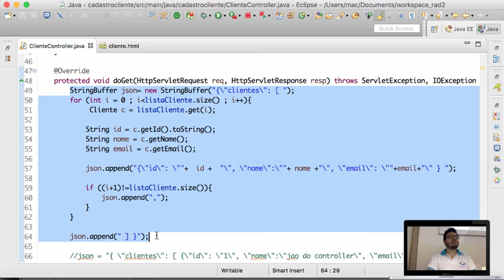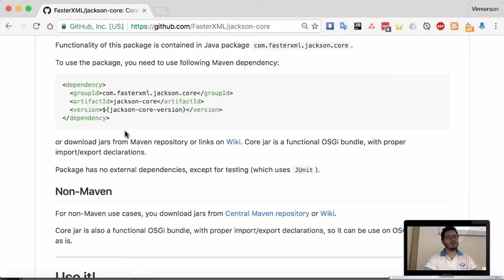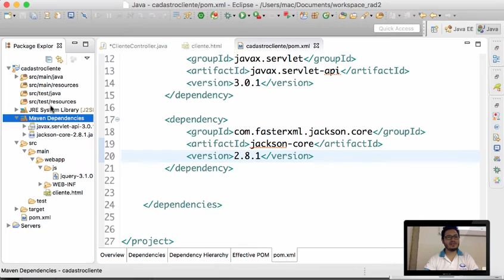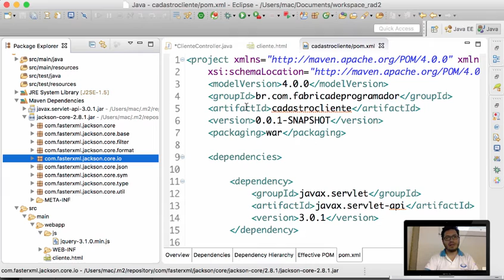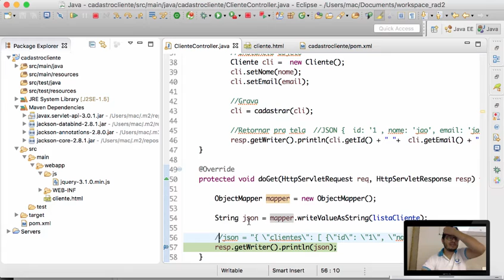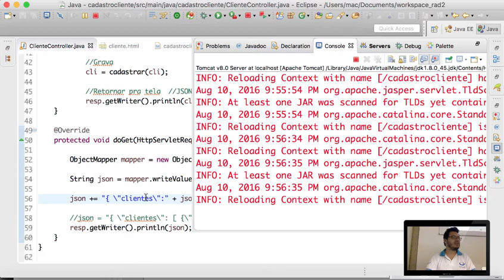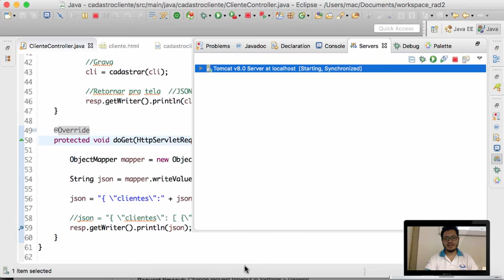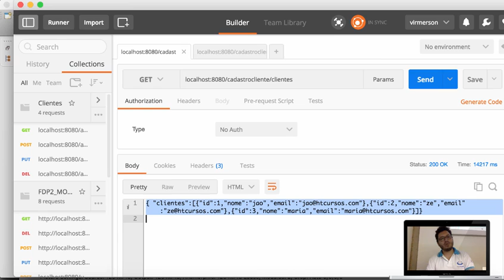Jquery com Servlet - Ajax e Json Parte 3 - Jackson Framework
Utilizando Jackson Framework Java para gerar conversão de Object para String JSON automaticamente.

Gostou do nosso conteúdo sobre Java? Acompanhe toda nossa série de conteúdos sobre o assunto e fique “expert” no tema.

Para quem quiser a apostila e contéudos do projeto, acessar o link e deixar o e-mail para receber o e-mail com materia.